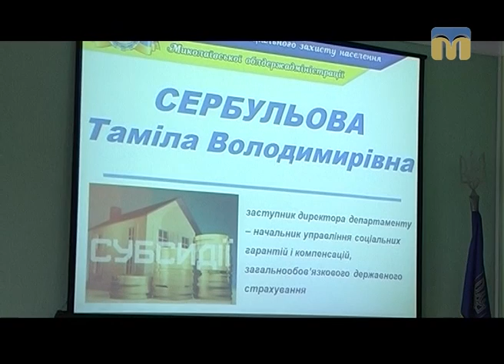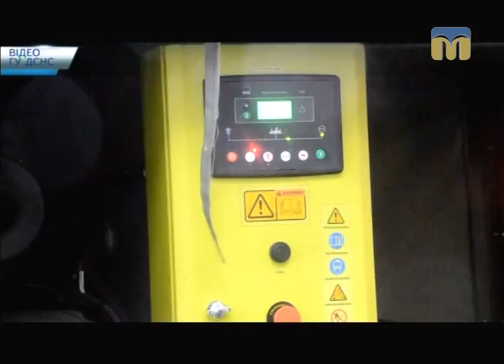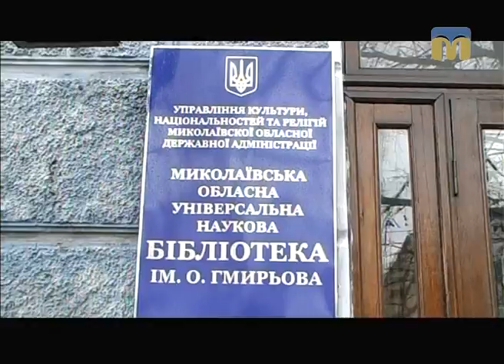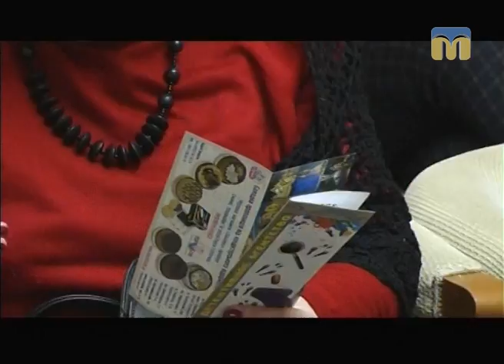Телевізійні новини Миколаївщини – 11.11.2016